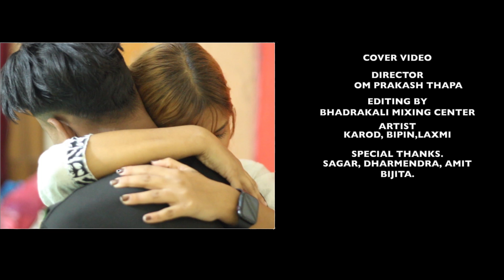New Nepali cover video (झ्याल बाट)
song by
sushant kc

cast
Laxmi Aale magar
karod Saud
Bipin Gautam

writer/director
omprakash thapa

special thanks 👍
sagar, Dharmendra,Amit, bijita, Saddam, Shyam Kamal,. ?

lots of love fam love you all .

 धन्यवाद धेरै माया।